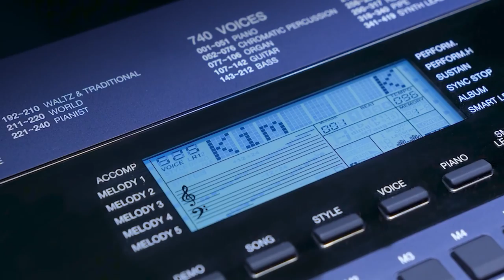PIANO VÀ ORGAN KURTZMAN CHẤT ĐẦY 2 XE TẢI ĐỂ ĐẾN VỚI ĐẠI LÝ CỦA MINH PHỤNG MUSIC !!!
* 4 CẤP ĐỘ CẢM ỨNG LỰC
* 162 POLYPHONY
* 128 âm thanh chất lượng cao bao gồm âm thanh đại dương cầm acoustic đặc biệt và các âm sắc khác như Guitar, Harpsichord, Strings, Organ, Pad, v.v…

128 Poliphony
20 âm sắc

😍 Hệ thống cửa hàng:
Showroom 1 : 347 ĐIỆN BIÊN PHỦ, PHƯỜNG 4, QUẬN 3, TPHCM
Showroom 2 : 98 BÀNH VĂN TRÂN, PHƯỜNG 7, TÂN BÌNH, TPHCM
Showroom 3: 56/7 TÂN THỚI NHẤT 17 PHƯỜNG TÂN THỚI NHẤT QUẬN 12

🍿 Link Facebook :
Fanpage : minhphungmusic